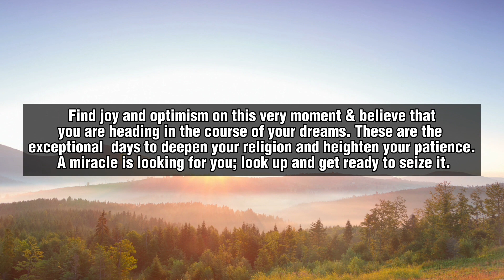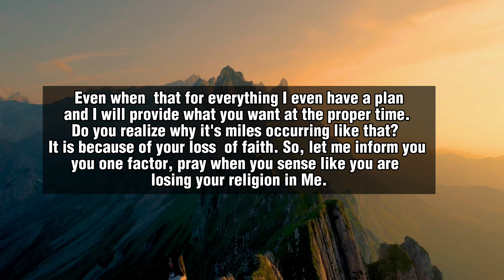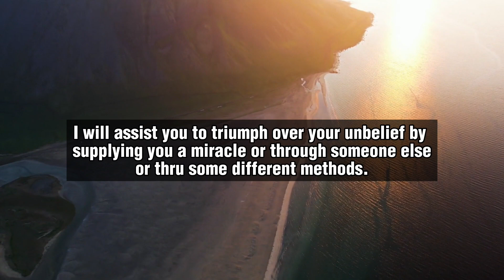🛑 God Message For You Today 🙏🙏 | "Jesus is the way, the truth, and the life...✋ | jesus Msg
This Video Includes All These Searches👇
1. God Message for you today
2. God's Message for me
3. God jesus message
4. Urgent Message from god
5. God's Message for you
6. Jesus Message
7. God Message
8. God's Message
9. Message for God
10. God Message today
11. God Blessing Message
6. Jesus Message
7. God Message
8. God's Message
9. Message for God
10. God Message today
11. God Blessing Message
12. God thought
13. Message from the universe
14. Universe Message
15. Lord Message
16. God say to me
17. Urgent god Message
18. Low Of Attraction
19. God helps
20. Jesus christ
21. Faith quotes
22. bible quotes
23. God say